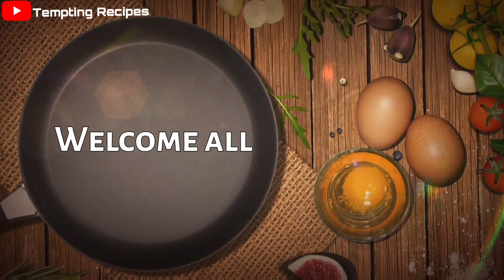Ginger Garlic Paste |ഇഞ്ചി വെളുത്തുള്ളി പേസ്റ്റ് |Temptingrecipes&Vlogs